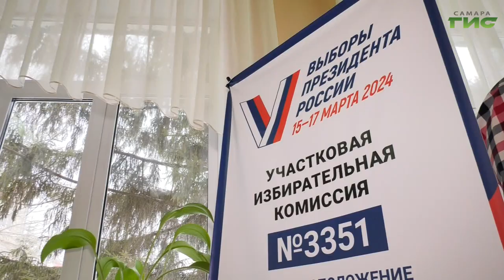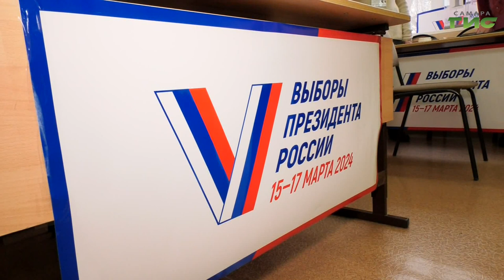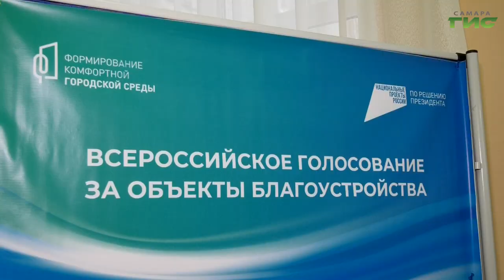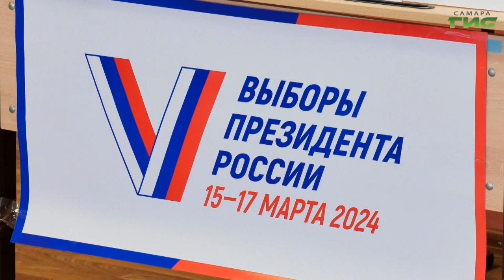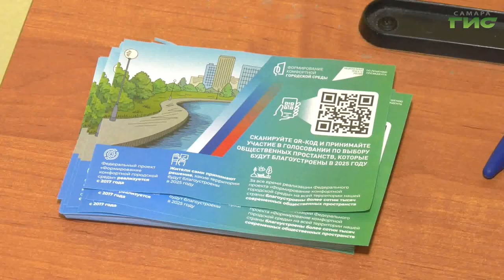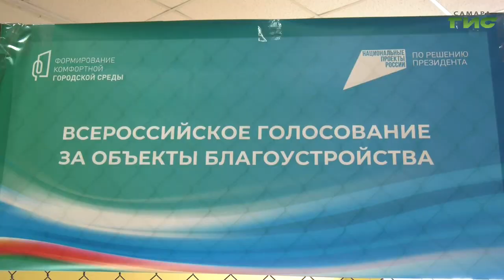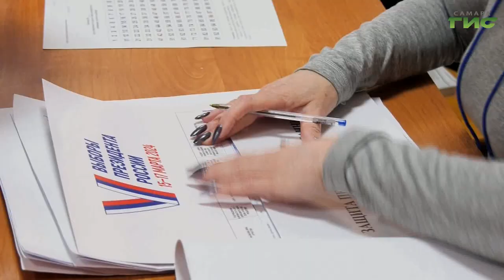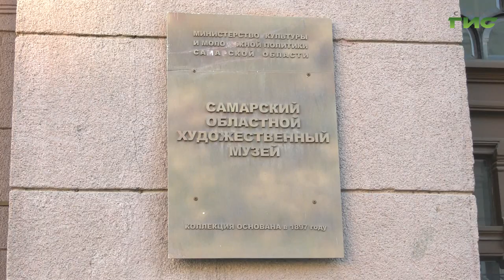"События" от 15.03.2024 (17:00)